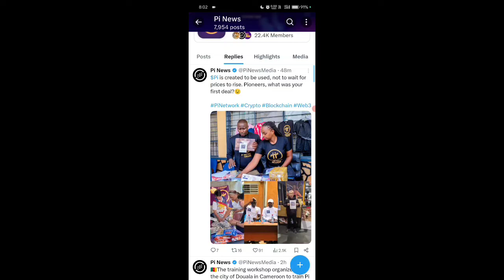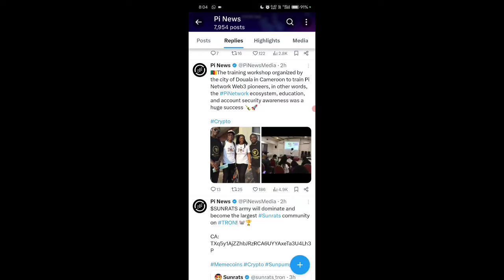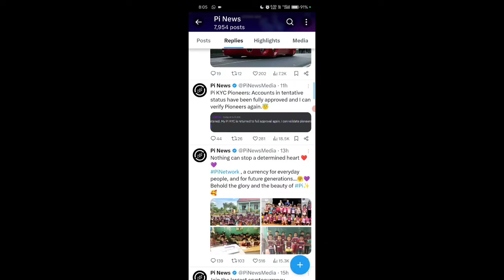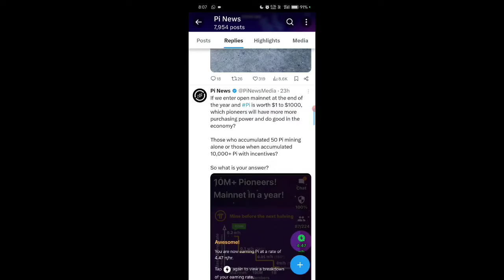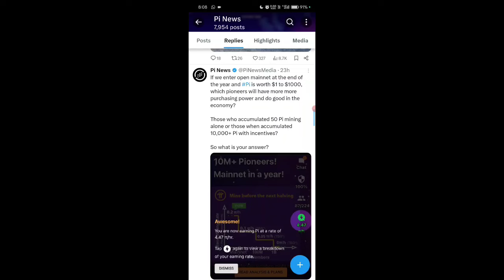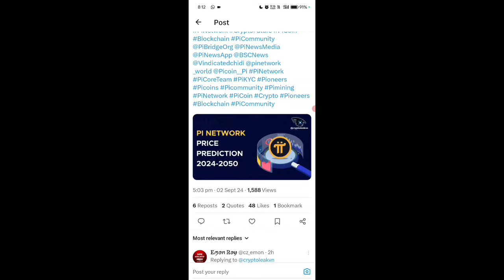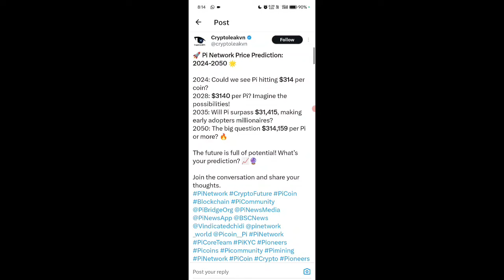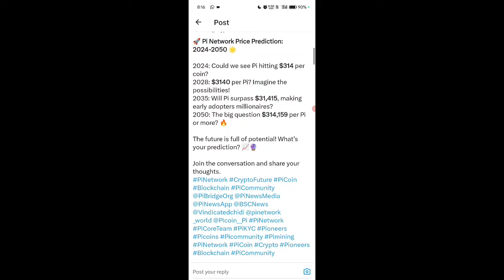Pi Coin Prediction in $ 🎉, pi network new update today, pi network new update, pi network news today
TOPIC...